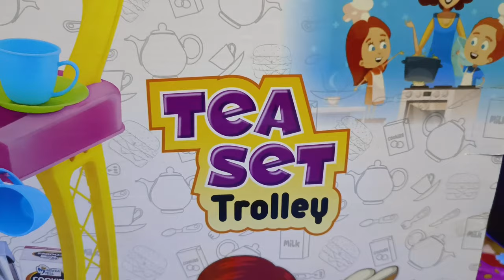Tea Set Trolley 🛒 unboxing 👀 playtime ☃️